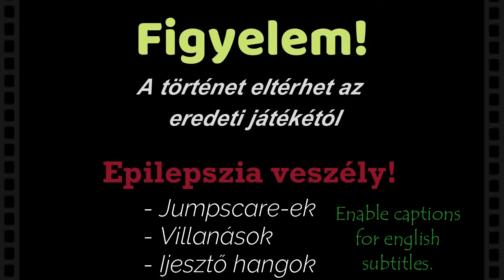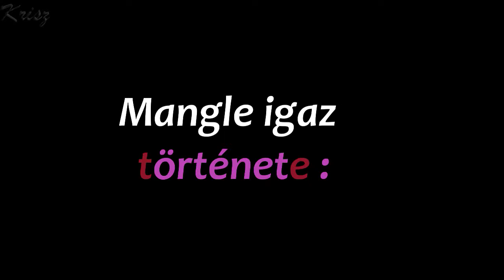REUP -Farkaskaland 2 - Újabb öt éjszaka Freddyéknél - 2. A kapitány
*Copyright problémás zenék kicserélve, újra feltöltve*

A rettenetes rémálom után hősünk újabb munkanapra készül ahol új ellenségre talál Foxy a kalóz személyében aki nem dolgozik egyedül...
Kellemes szórakozást!